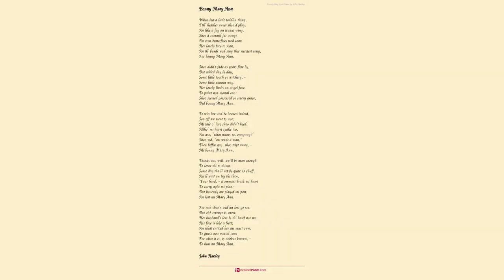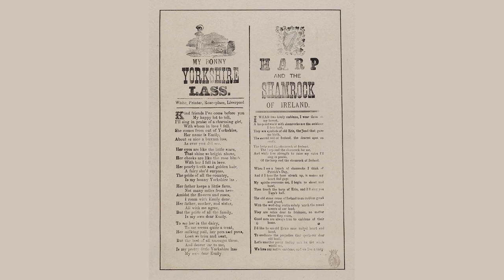Bonny Yorksher. by John Hartley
Bonny Yorksher! how aw love thi!

    Hard an rugged tho' thi face is;

    Ther's an honest air abaat thi,

    Aw ne'er find i' other places.

    Ther's a music i' thi lingo,

    Spreeads a charm o'er hill an valley,

    As a drop ov Yorksher stingo

    Warms an cheers a body's bally.

    Ther's noa pooasies 'at smell sweeter,

    Nor thy modest moorland blossom,

    Th' violet's een ne'er shone aght breeter

    Nor on thy green mossy bosom.

    Hillsides deckt wi' purple heather,

    Guard thy dales, whear plenty dwellin

    Hand i' hand wi' Peace, together

    Tales ov sweet contentment tellin.

    On the scroll ov fame an glory,

    Names ov Yorksher heroes glisten;

    History tells noa grander stooary,

    An it thrills me as aw listen.

    Young men blest wi' brain an muscle,

    Swarm i' village, taan an city,

    Nah as then prepared to tussle,

    Wi' the brave, the wise, the witty.

    An thy lasses, - faithful, - peerless, -

    Matchless i' ther bloom an beauty, -

    Modest, lovin, brave an fearless,

    Praad ov Hooam an firm to Duty.

    Aw've met nooan i' other places

    Can a cannle hold beside 'em;

    Rich i' charms an winnin graces; -

    Aw should know becoss aw've tried 'em.

    Balmy breezes, blow yer mildest!

    Sun an shaars yer blessins shed!

    Thrush an blackburd pipe yor wildest

    Skylarks trill heigh ovverheead!

    Robin redbreast, - little linnet,

    Sing yor little songs wi' glee;

    Till wi' melody each minnit,

    Makin vocal bush an tree.

    Wild flaars don yer breetest dresses,

    Breathe sweet scents on ivvery gale;

    Stately trees wave heigh yer tresses,

    Flingin charms o'er hill an dale.

    Dew fall gently, - an sweet Luna,

    Keep thy lovin watch till morn; -

    All unite to bless an prosper,

    That dear spot whear aw wor born.